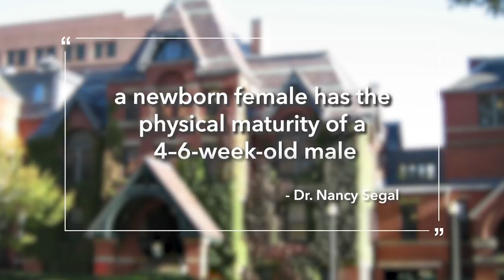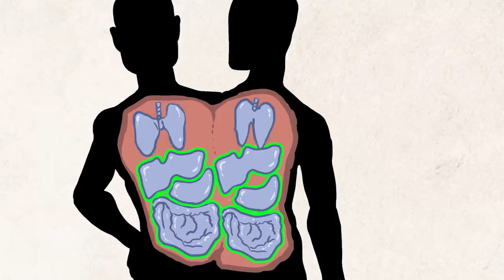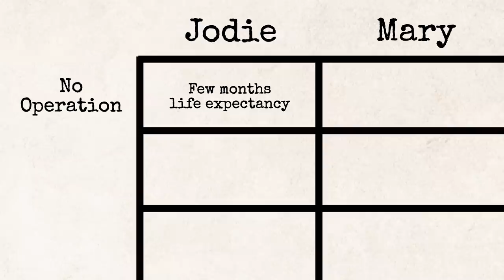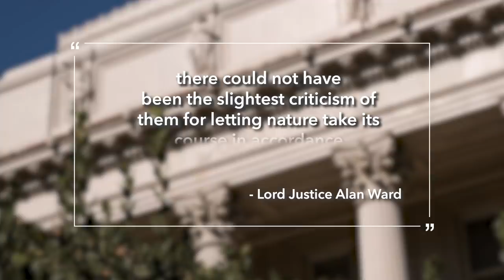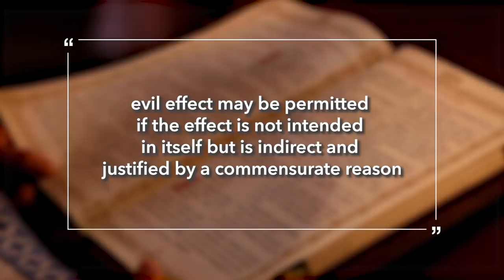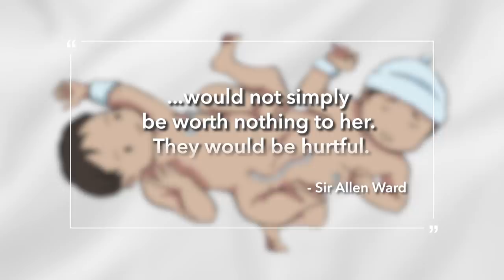What Happens When Conjoined Twins Must Be Separated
Recently, twins Ervina and Prefina, who were conjoined at the top of the head, were separated successfully in a Vatican City hospital. Their surgery lasted 18 hours, involving over 30 medical professionals. But not all conjoined twin cases have a happy ending. In many cases, separation means death for one or both of the twins in question. Let’s get into it.

Conjoined twins are very rare cases, and the ethics of separation is complicated due to many reasons. We are not medical professionals, but have done a lot of research to create an informative yet entertaining video. It’s not an easy decision for the parents or anyone involved to sacrifice a life to save another. Please be kind in the comments.